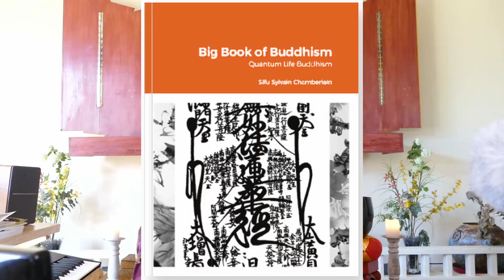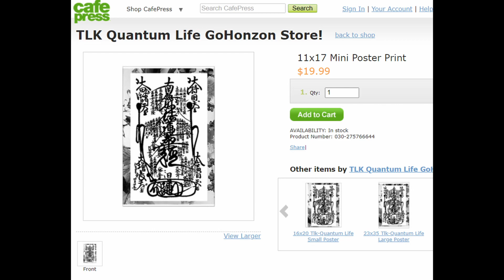Gosho - Outline of All Buddha's Lifetime Teachings - part 7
The culmination of the lifetime teachings of Shakyamuni Buddha is the Lotus Sutra. The Lotus practice is the self-practice of invoking Buddhaness immediately in this life.